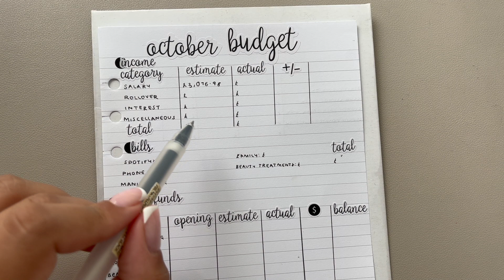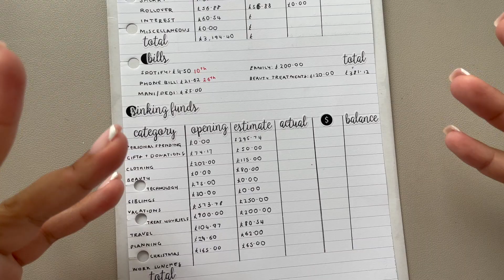October Budget 2023 | Monthly Reset | Financial Freedom | Ft. Moterm | Future First Home Owner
💷 MY FINANCIAL BACKGROUND
I'm a 26 year old project manager living in London. I'm fortunate enough to still live with my supportive parents, rent-free. Although they have never formally asked for any financial assistance I contribute a small monthly amount to the household, which my parents spend on whatever they deem necessary. I however, pay for all of my own personal bills and everything you see within my budget.

I have thankfully never been in any consumer debt (other than my student loans) and only utilise a a credit card to help maintain my credit score, protection on larger purchases and to build up reward points. I have always been a very frugal person and try my best to live and spend within my means.

My current financial plan, as it stands is to save and invest as much as I can with the aim of purchasing my first property with my partner within the next 2 years and shortly after get married!

As much as I feel saving and having sinking funds are important, I'm also now seeing the value in enjoying your money (responsibly!), so you will see my penchant for luxury goods, travel and technology throughout this channel.

Join me as I navigate my financial life in my mid 20's, living in London!

🔗 ITEMS & LINKS MENTIONED:
Moterm A5 Cream Croc Luxe Planner (currently out of stock, Taupe is linked)
Simply Gilded (Save $5 off of your first purchase off $15 or more)

📦 STACKRY:
$10 off your first shipment (US to Europe affordable postal service, with no customs)

COZY PAPER CO. $5 OFF

SIMPLY GILDED:
Save $5 off of your first purchase off $15 or more